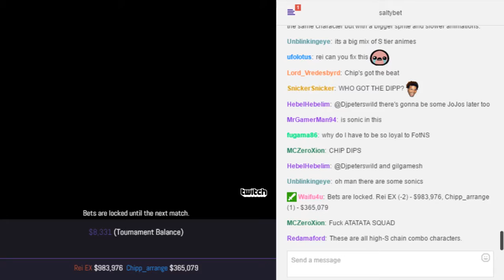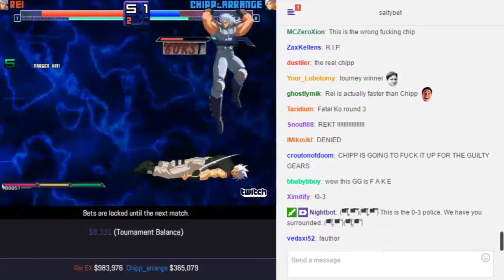SaltyBet tourney: Rei EX Vs. Chipp_Arrange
Rei EX($983,976) by Ahuron Vs. Chipp_Arrange($365,079) by Muteki at (Tournament) Shaker Classic 5850